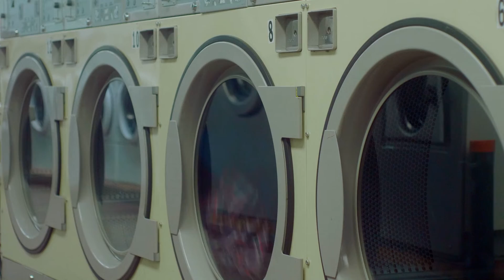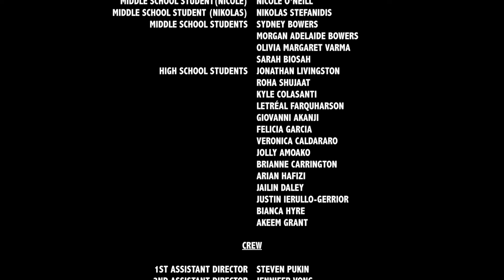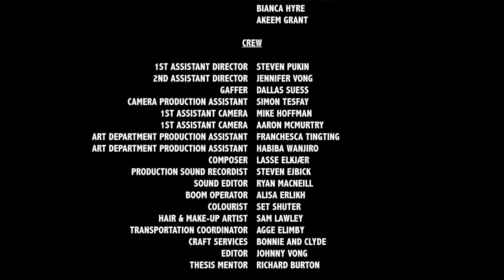The Lane - (2018) Coming-of-Age Short Film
Three days in the life of an 11-year-old boy who puts everything on the line to save his troubled brother from the violence of his neighbourhood.

Created as an MFA Thesis Short film at the University of Southern California in 2018.

* 2019 Reel World Film Festival
* 2017 Spring ScreenCraft Film Fund Semi-Finalist
* 2017 Toronto Reel Asian International Film Festival 'So You Think You Can Pitch' Finalist

Written, Edited, and Directed by Johnny Vong
Produced by Steven Pukin and Johnny Vong
Cinematography by Ryan Glover
Sound Design and Editing by Stephen Ejbick

Starring Owen Lee, Adam Chan, Brenda Le.